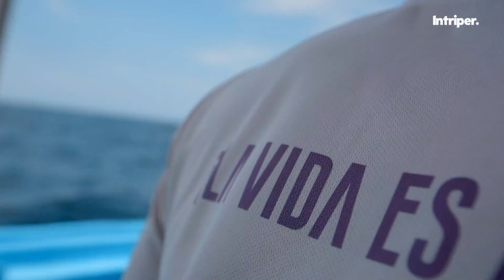Avistamiento de ballenas jorobadas en Riviera Nayarit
El avistamiento de ballenas en Riviera Nayarit es una de las atracciones más espectaculares que pueden realizar en esta región.

Las ballenas jorobadas llegan a Bahía de Banderas, después de pasar por muchos de los pueblos costeros como parte de la migración que realizan anualmente.

La mejor temporada para el avistamiento es desde mediados de Diciembre hasta finales de Marzo. Muchos gigantes marinos migran a las cálidas aguas del Océano Pacífico con el objeto de alimentarse, aparearse y dar a luz a los pequeños ballenatos. Es posible ver Ballenas Jorobadas, Orcas y Delfines